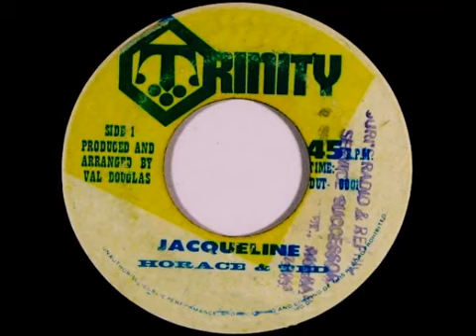Horace And Ted - Jacqueline